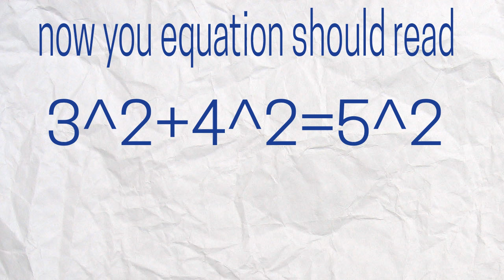My Math Hw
Please please

Hate me. 😐 idk what i did. Or just created.

Help me...

This is almost every teacher, and every kid in math class 😂😂